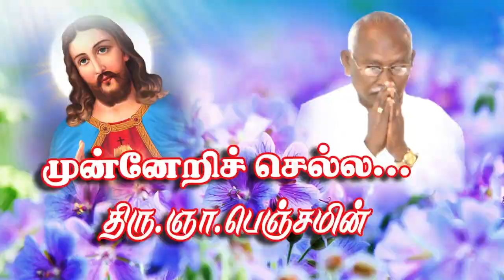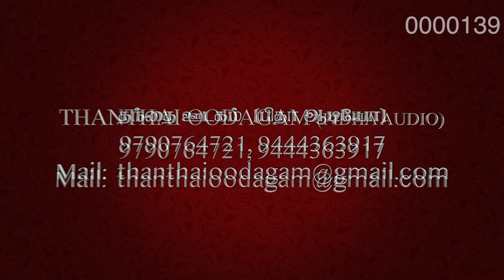முன்னேறிச் செல்ல வேண்டுமே | திரு. ஞா. பெஞ்சமின் | Munneri chella vendumae | கிரேஸ் கருணாஸ்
Song: Munneri chella vendumae முன்னேறிச் செல்ல வேண்டுமே திரு. ஞா. பெஞ்சமின் கிரேஸ் கருணாஸ் tamil christian tamil christian tamil christian song tamil christian lyric song tamil christian mp3 song tamil christian video song G. Benjamin Grace Karunaas ken karunaas Grace singer karunaas actor ken actor visavanoor vae thalapathi vae thalapathi thalapathi diana pouline munneri chella vendumae Benjamin songs nms missionary indian missionary society St john's Church St John's Church puzhuthiwakkam Jesus Jesus Christ Lord Jesus